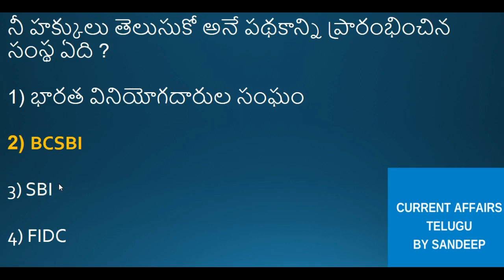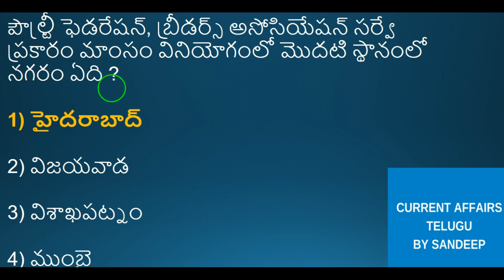current affairs telugu 2017 bits || May 3rd 2017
current affairs telugu by sandeep,
current affairs telugu march 2017,
current affairs telugu april 2017,
current affairs telugu march,
current affairs telugu medium,
current affairs telugu medium 2017